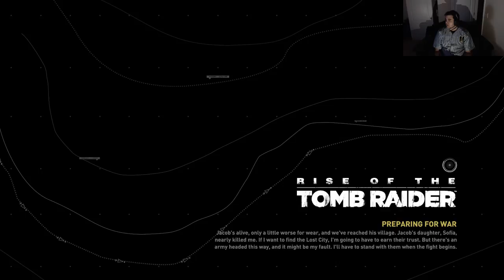Crofting It Up!